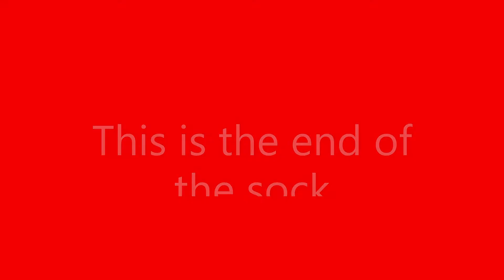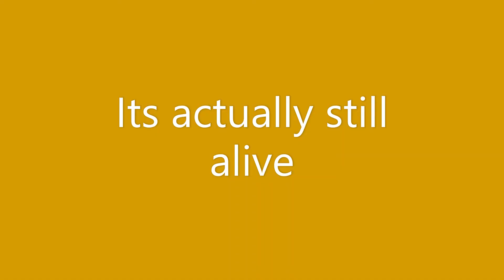Goodbye sock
A very special sock that came across many obstacles in its life but unfortunately perished from the wrath of WILBUR! dun dun duuuuuun.